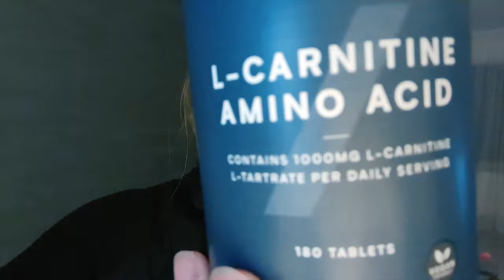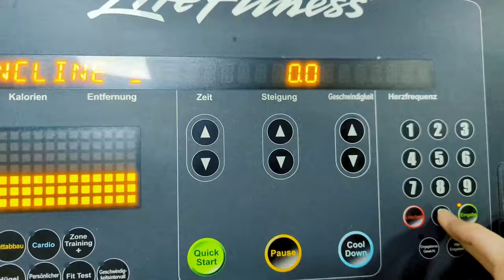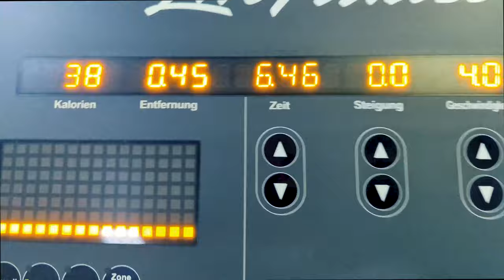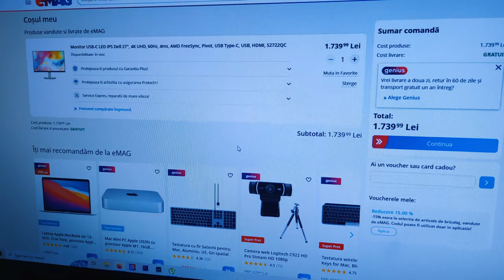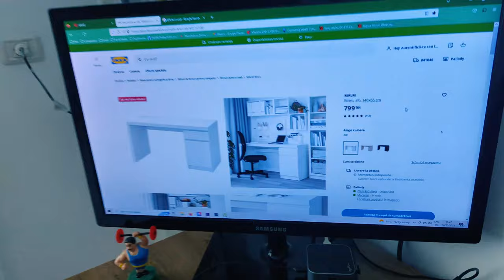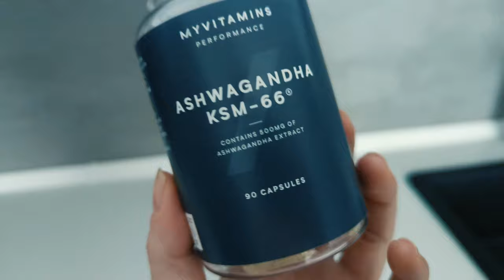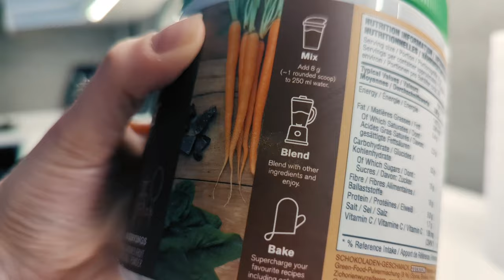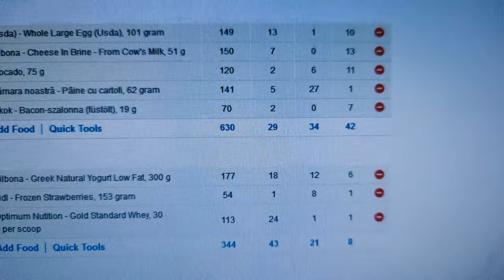WEIGH IN | FULL DAY OF EATING | WORKOUT | VLOG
Today I'll show you my favorite breakfast within a full day of eating and my upper body workout from the program "Bullmastiff" by Alex Bromley.

0:00 Intro & How Much I Weigh
0:17 What I Take Before the Gym
1:43 Workout
6:41 Back Home
8:18 Outfit of the Day
9:18 Kitchen Before Cleaning
10:50 Kitchen After Cleaning
11:38 Choosing a Monitor
14:43 My Favorite Breakfast
19:06 Vitamins
19:45 Rest of what I Ate
23:54 Total Macros for the Day
24:53 Outro

Let me know down below 👇🏻 in the comment section what you'd like to see next.

I use Artlist for my music licensing.